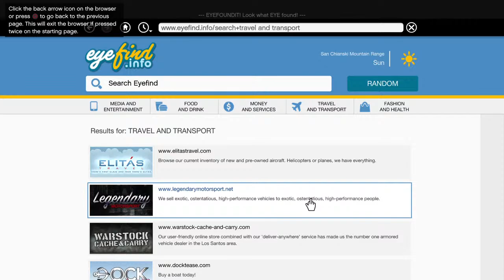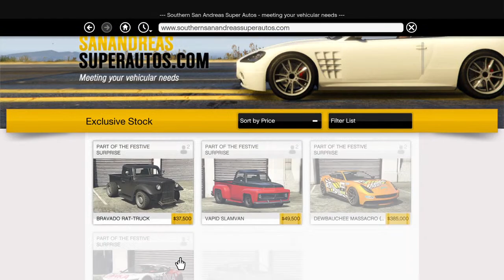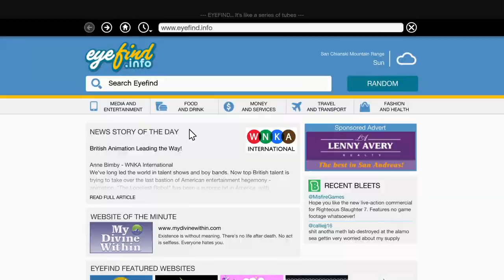After Jewelry robbry lets buy a new car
aa hi gaye to like or sub jouror kar jana